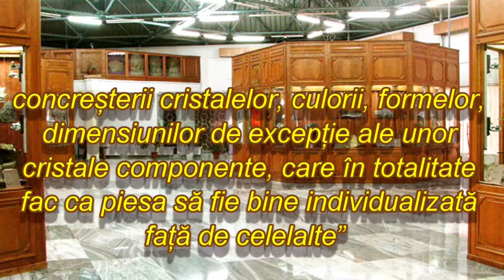Muzeul florilor de mină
Baia Mare